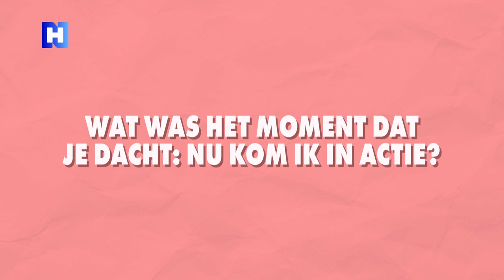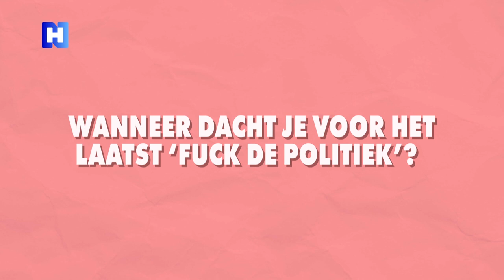Emma leert jongeren over geldzaken op TikTok als 'skere student'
Emma is een hit op TikTok met haar account 'Skere Student'. Ze geeft jongeren tips over geldzaken, omdat er volgens haar onvoldoende informatie over vergaard wordt.

In aanloop naar de Provinciale Statenverkiezingen op 15 maart onderzoekt What's Next wat er speelt onder leeftijdsgenoten in Amsterdam en Noord-Holland. In De Stem Van geven jongeren hun ongezouten mening over de Noord-Hollandse politiek.